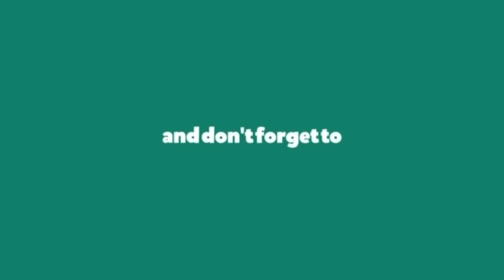Hazaro sal purana bazar 🌆🌃mare shahdi in uzbekistan 🇺🇿